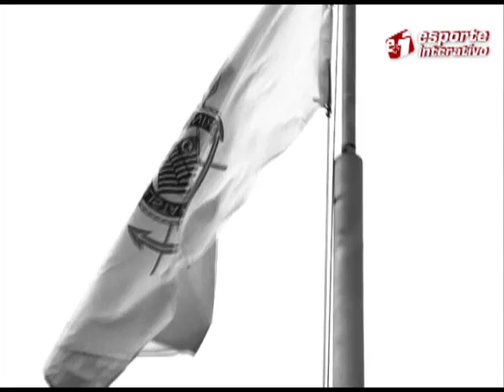DIA DAS CRIANÇAS - PEDRO E JOÃO PEDRO NO TREINO DO TIMÃO